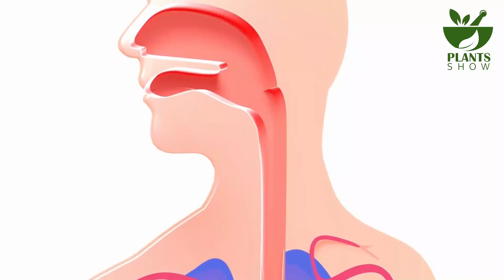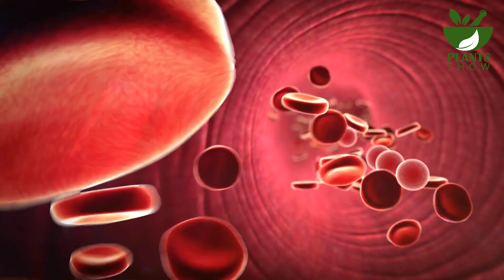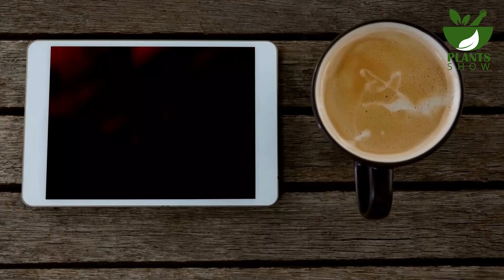I Drank Turmeric Milk Every Day, and THIS Happened to My Body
00:00 - Intro
00:47 - Enhances Immunity
01:27 - Aids Digestion
02:22 - Defends Against Cold
03:04 - Helps in Handling Pain
03:29 - Helps Regulate Blood Sugar Levels
03:58 - Enhances Heart Health
04:30 - Improves Liver Health
04:56 - Outro

🔎 We'll be diving into these QUESTIONS and giving you the SCOOP today:
1. What is turmeric?
2. What is the best way to take turmeric?
3. What are the health benefits of turmeric milk?
4. What are the benefits of drinking turmeric milk every day?
5. How to make turmeric milk?
6. What are the benefits of eating turmeric?
7. How to add turmeric to our diet?
8. What are the benefits of turmeric milk for the liver?
9. What are the benefits of turmeric milk for the heart?
10. What are the top benefits of turmeric milk?

🌿 Today, we are diving headfirst into the captivating world of Turmeric Milk – a concoction that has been whispered about for centuries, celebrated for its remarkable health benefits. Join us on this thrilling journey as we explore the wonders of this golden elixir. Don't hesitate to watch!

*Enhances Immunity*
The protective attributes of turmeric milk, with its antibacterial, antiviral, and antifungal properties, provide a defense against various illnesses. By consuming turmeric milk, you can safeguard yourself from infections, colds, flu, and other health issues. Maintaining a balanced and harmonious immune system is crucial for its proper functioning. When your body is shielded from external threats and supported by healthy lifestyle choices, every aspect of your physiology, particularly your immune response, operates more effectively. Turmeric contains curcumin, a component known for its proven ability to enhance immune system functions.
*Aids Digestion*
Turmeric milk, with its anti-inflammatory properties, can aid your body in combating nighttime bloating. It contains vital nutrients that might promote better digestion. By consuming a glass of turmeric milk, you can also find relief from indigestion and other gastrointestinal problems. Indigestion is a prevalent issue caused by factors like overeating, regular consumption of spicy foods, and an unhealthy diet, all contributing to stomach discomfort. This discomfort can even escalate into heart-related problems at times. Turmeric milk serves as an excellent remedy during such instances.
*Defends Against Cold*
Milk is believed to provide relief for sore throats. When dealing with a typical cold, you might feel fatigued from continuous sneezing and headaches. Drinking a cup of hot turmeric milk can assist you in combating your illness and restoring your energy. Turmeric milk offers a range of advantages, including healing properties for cold and flu symptoms and easing joint discomfort. Turmeric stimulates the production of mucus, which helps flush away germs that obstruct your respiratory system. Furthermore, the antifungal and antibacterial properties of turmeric contribute to its ability to combat various inflammatory conditions, expanding the array of benefits associated with turmeric milk.

🌱 Welcome to the lush and lively world of *Plants Show,* where you'll get to know all sorts of awesome plants that can help improve your mind and body. Surround yourself with these colorful medicinal friends and feel the benefits. If you're into learning about natural remedies and herbal medicine, you've come to the perfect place! So, grab a cup of herbal tea, and let us take you on a journey through the wonderful world of plants. Get ready to have some fun and learn a lot!

🔔 We've got some fresh NEW videos coming your way and we DON'T want you to miss out on them! And hey, if you're digging what we're putting out, feel free to spread the love by sharing, commenting, and sending good vibes our way.

* *Stay Plant-ish* *